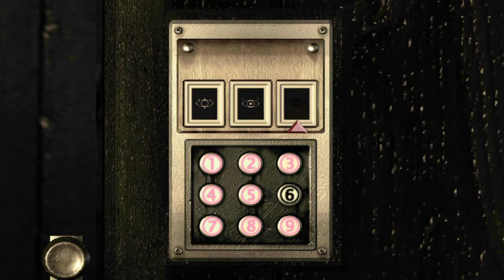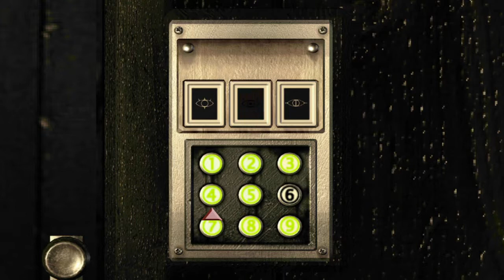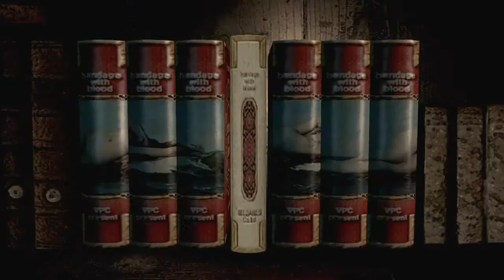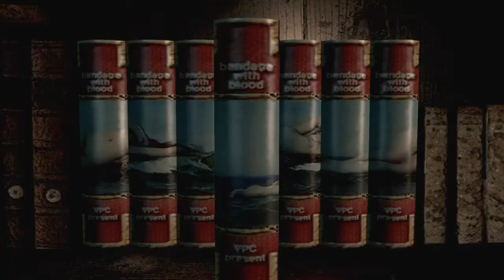Resident Evil®_20150608142629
Resident Evil